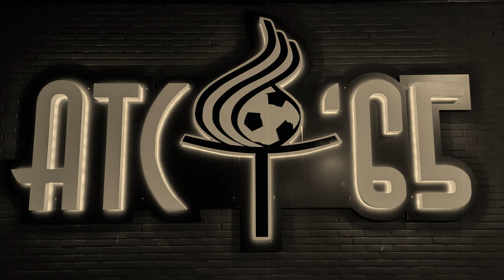ATC'65 JO17-2 vs Reutum JO17-1 Competitie